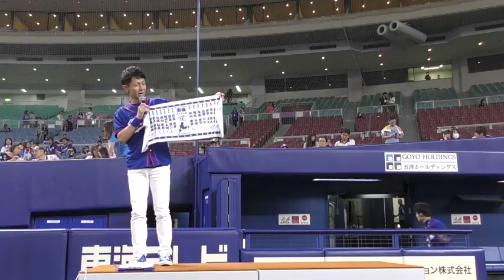18/06/10 FCデー：（おまけ）トークショー前の長谷川さんとドアラ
トークショー開始まで時間がかかるとのことで、長谷川さんとドアラがなにかしら場つなぎをしていました